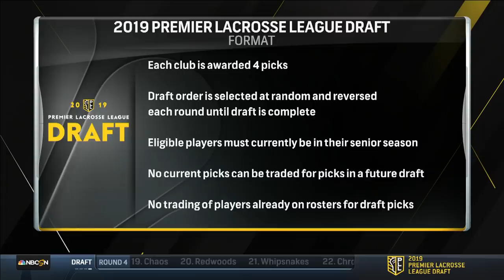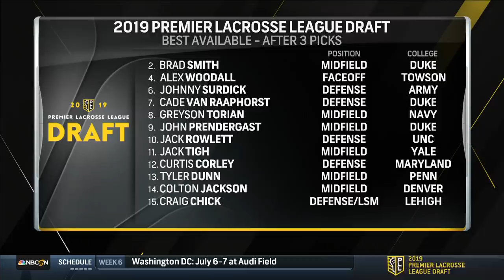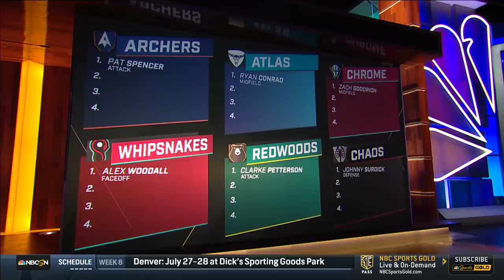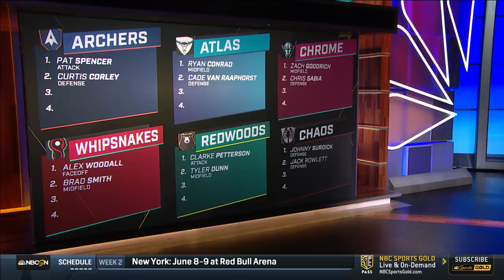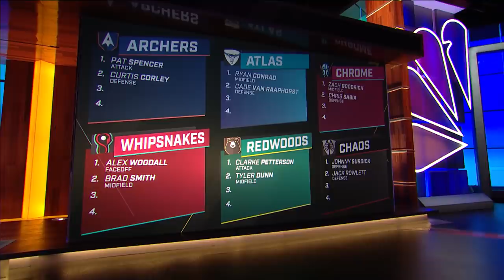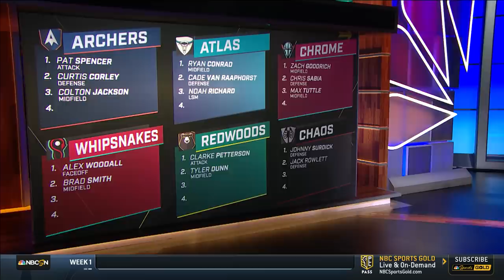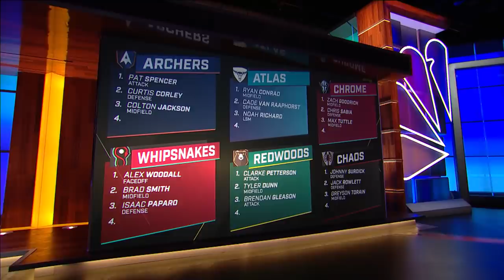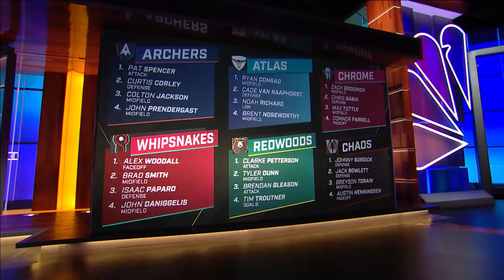2019 PLL College Draft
The Archers LC selected Pat Spencer in the inaugural PLL College Draft. Hosted by Paul Burmeister and Ryan Boyle on NBC Sports, the 24 best college lacrosse players were taken.